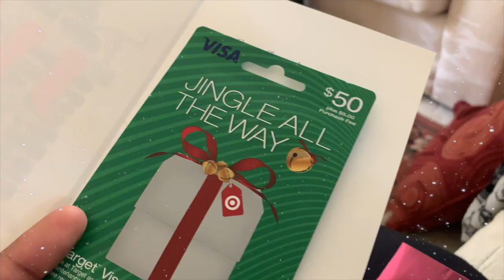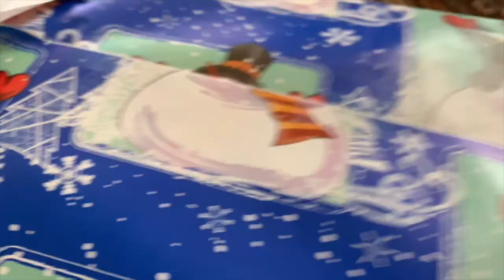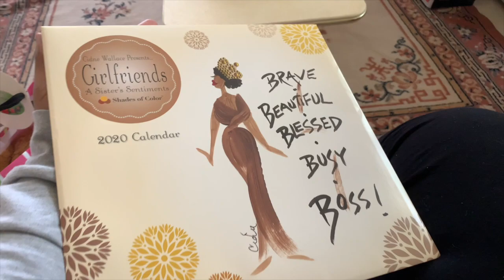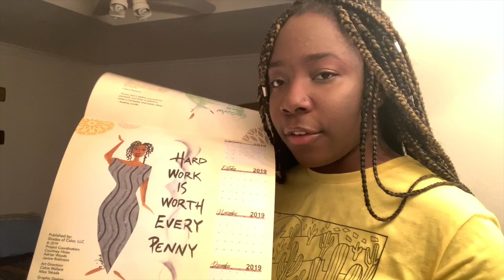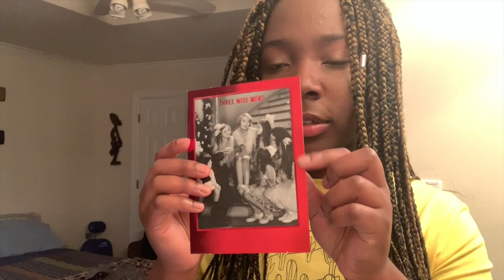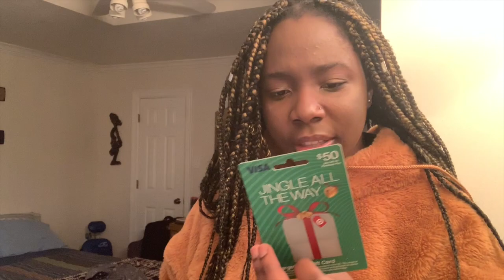What I Got For Christmas🎄 2019 + VLOG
Hi Guys, I know I haven't posted in a while. Things have been hectic with school and all. Keep sharing my videos so we can grow a community. I'm going to try and be more consistent with uploading.
Thanks for your support and enjoy the video. xx

Age- 19